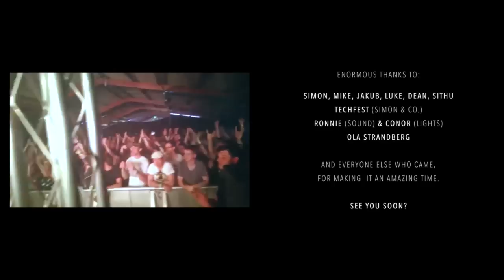Plini — UK TECHFEST 2015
some highlights from the incredible adventure that was my third gig ever. feat. simon grove, jakub zytecki, mike malyan & more.

peace & love.